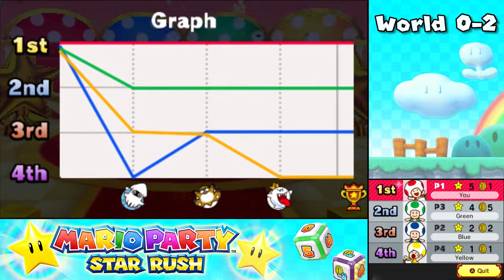2019 World 0-2 (Toad Scramble) - Mario Party: Star Rush